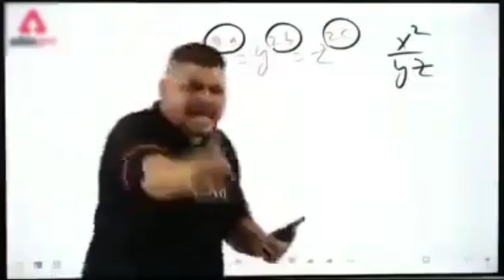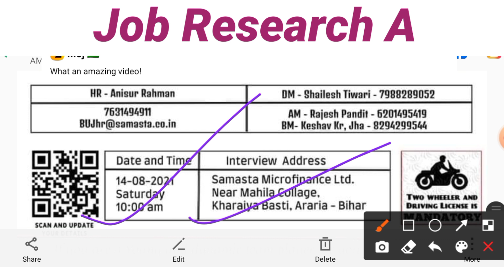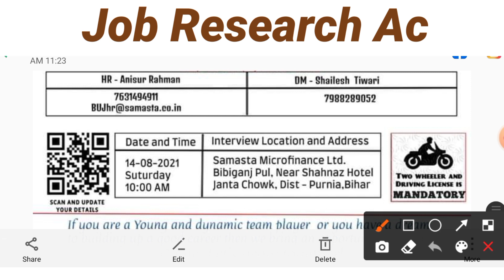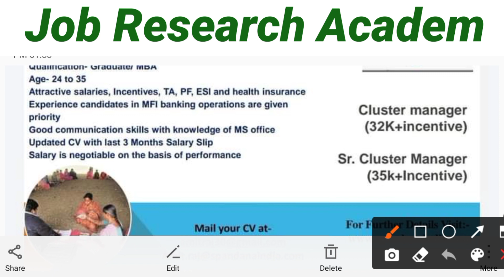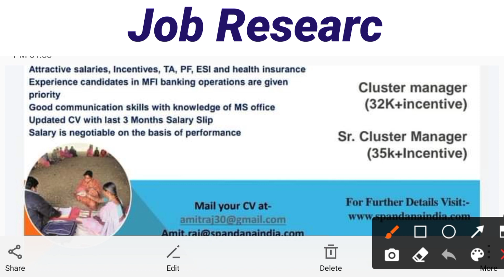स्पंदना स्फूर्ति और समस्ता Microfinance 🔥🔥|| New Job Vacancy 2021👌|| जल्दी से करे आवेदन 🙏||12th पास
Madura Microfinance Ltd
Svamaan Microfinance